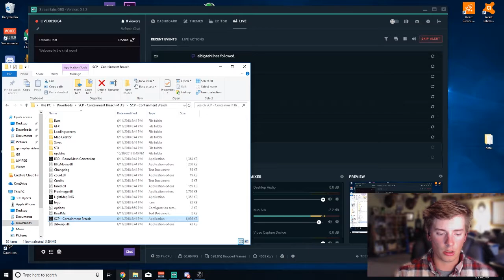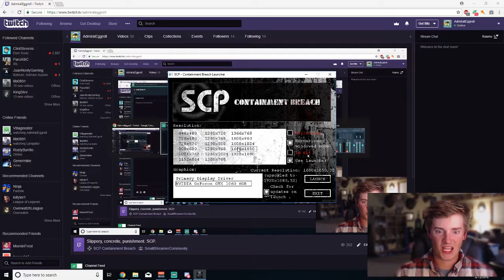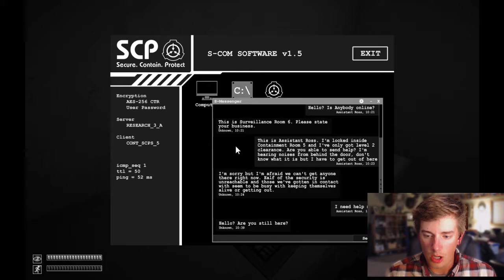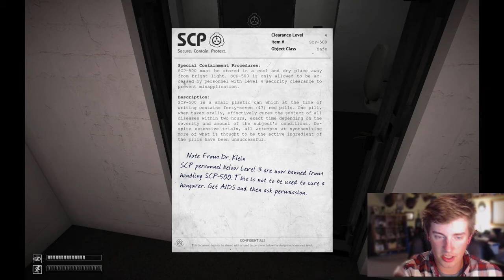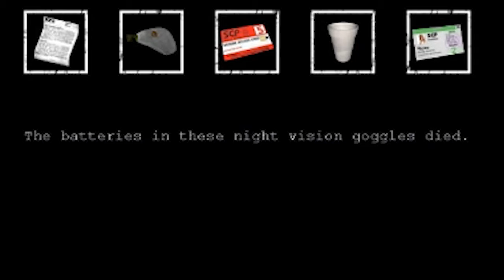Low class citizen forced to swim with cockroaches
My latest delving into the SCP universe. Will I make it out alive? will I make it a large for another 50 cents? JUST WATCH!